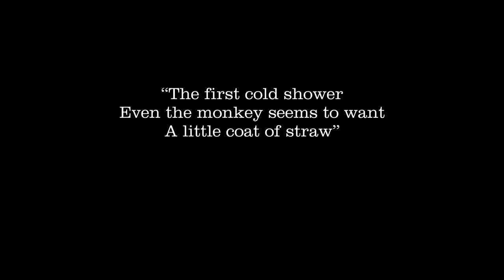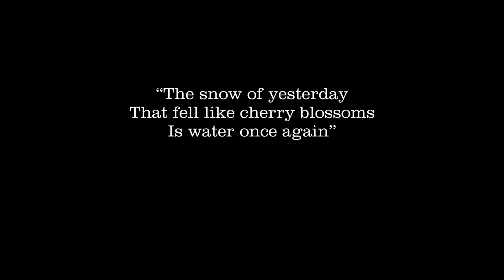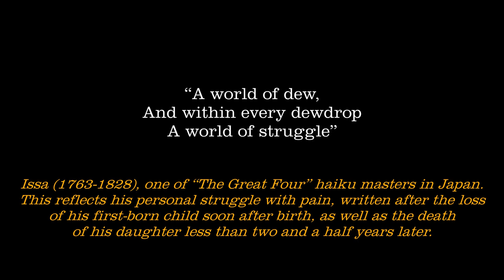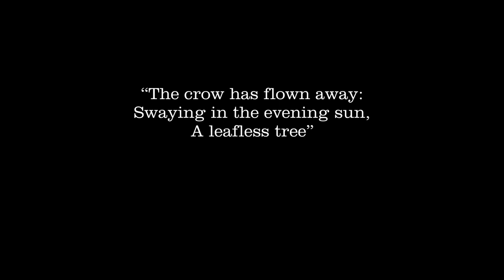Haiku Poems About Nature, Love and Life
Famous HAIKU poems about NATURE, LOVE and LIFE - 10 of the best Zen Buddhist Haikus that I could find, read by Shamis. Includes haikus by Matsuo Basho, Hokushi, Gozan, Hakuen, Issa, Buson and Natsume Soseki. Leave comments for poetry and poem suggestions.